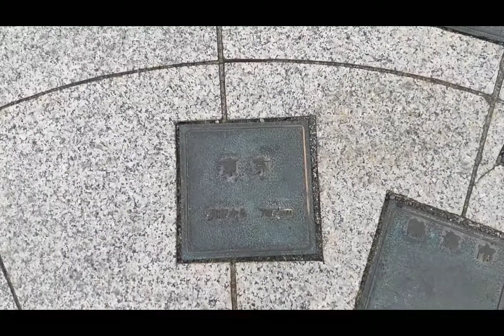Voyages of U.S.S. Discovery